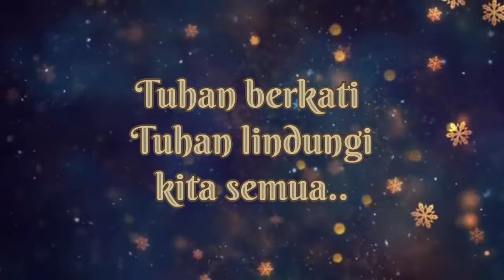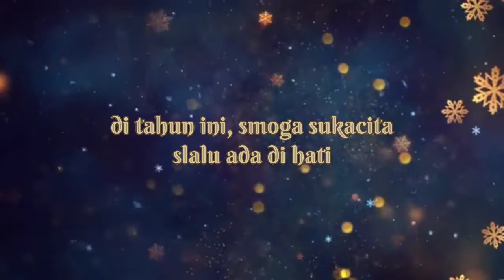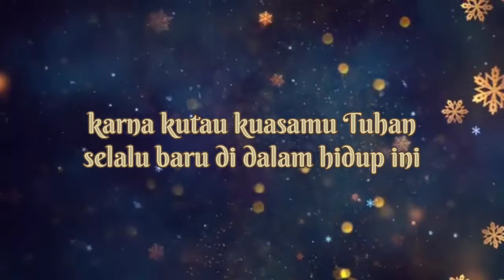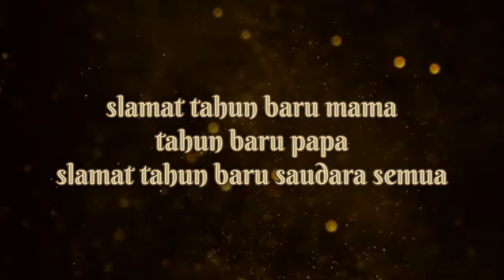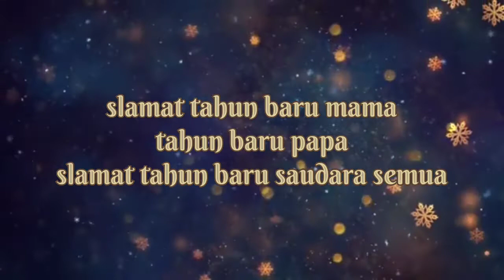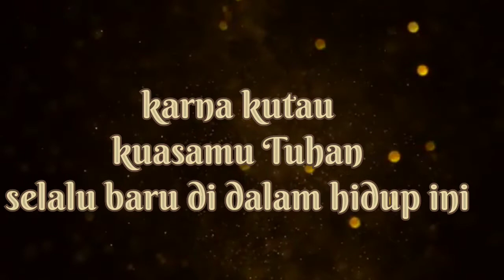lirik lagu (slamat tahun baru mama & papa)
judul : selamat tahun baru mama & papa

dukung terus chanel ini agar terus berkembang

trimakasih sudah menonton,semoga terhibur